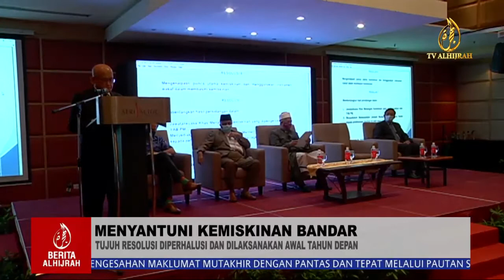MENYANTUNI KEMISKINAN BANDAR, TUJUH RESOLUSI DIPERHALUSI DAN DILAKSANAKAN AWAL TAHUN DEPAN